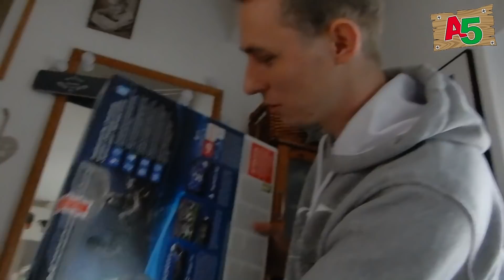😎 Das mache ich, wenn ich alleine bin 💪 Vlog 👦 Ash5ive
😎 Das mache ich wenn ich alleine bin 💪 Ash5ive Vlog

Meine Ausrüstung
► Kameras:
► Stative:
Amazon Basics
► Beleuchtung:
Studio Leuchten 5500K
► Videobearbeitung:
Magix Video Deluxe 2017